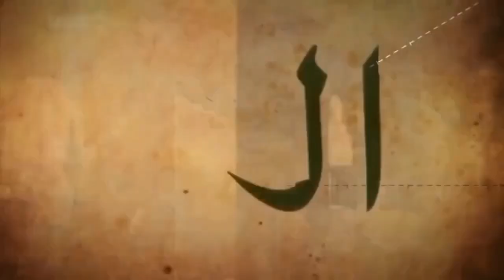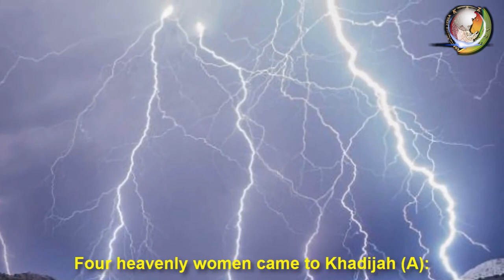kids islamic stories || Syeda Fatima Zehra SA - The Seperator || muslim || kaz school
community.